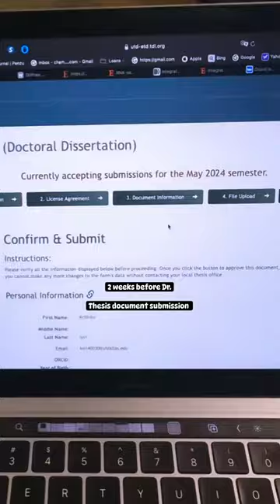The home stretch 🎓phd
5+ years of work and learning all culminating to this day!
Video - Husband @sujesh__s 🥰
Camera buying credits - Amma and appa ❤️ @jyoti.kh2000
A huge thank you to each and every one of you who made this day possible 🫡